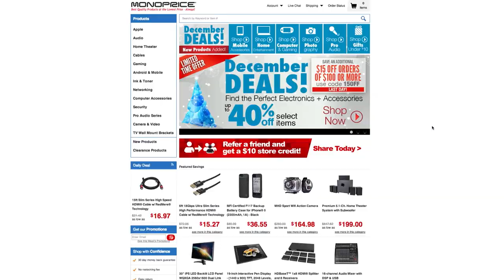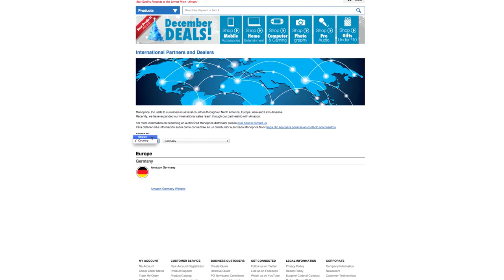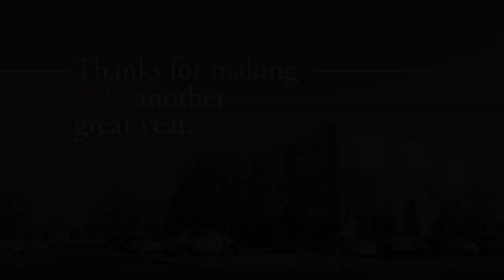Monoprice 2013 In Review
2013 was a great year for Monoprice. During this holiday season, take a look back at how the company has grown over the year. Thanks to our dedicated fans for their support!